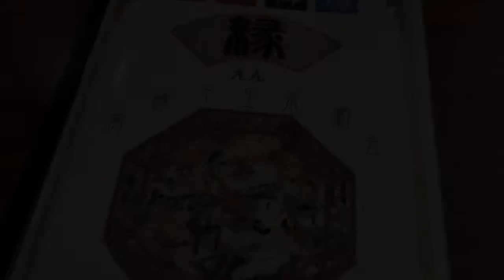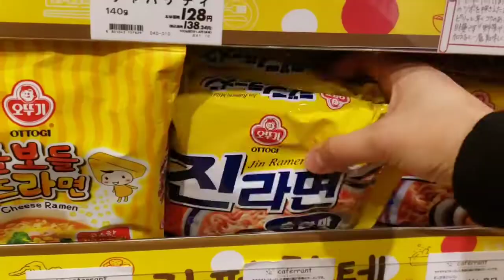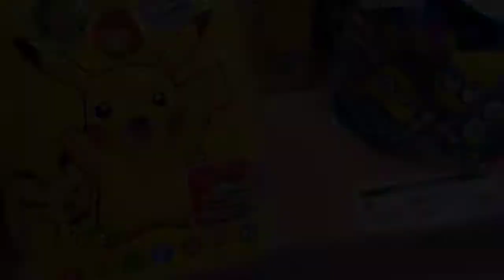[일본일상] 🍱 초등 남매 도시락 모음| 크로와상샌드위치, 푸실리 로제파스타 도시락 | 멕시코요리 화이타 만들어먹고| 일본 마트 장보는 일상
안녕하세요! 초등남매 도시락을 만들고, 마트장보고 멕사코요리인 화이타를 만들어 먹는 소소한 일상을 담아 보았습니다.

오늘도 귀한시간 내주셔서 시청해 주시고
공감해 주셔서 감사합니다^^